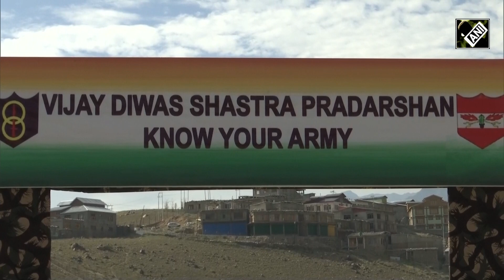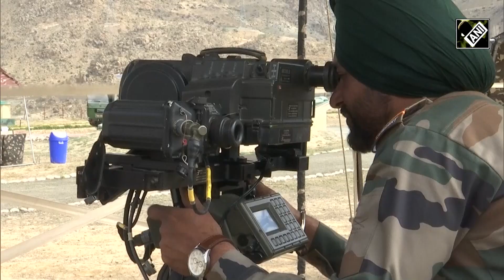Kargil में Vijay Diwas से पहले ‘शस्त्र प्रदर्शन’ कार्यक्रम का किया गया आयोजन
आज कारगिल(Kargil) में विजय दिवस शस्त्र दर्शन कार्यक्रम का आयोजन किया गया। भारतीय सेना(Indian Army) ने कारगिल विजय दिवस(Kargil Vijay Diwas) से पहले कारगिल(Kargil) में मेड इन इंडिया धनुष होवित्जर के साथ बोफोर्स होवित्जर का प्रदर्शन किया।